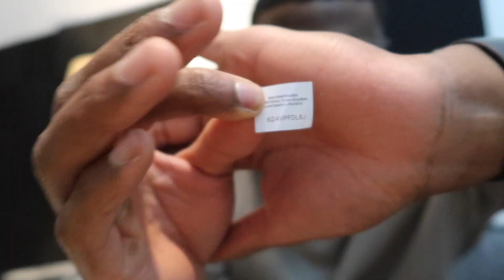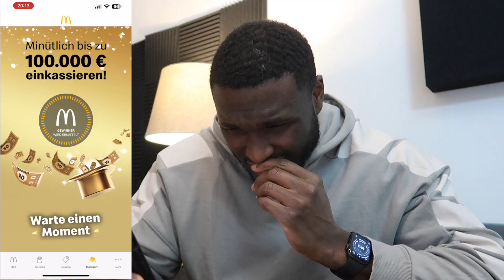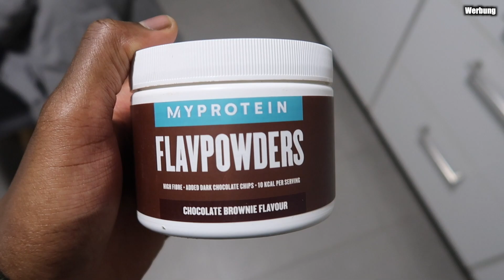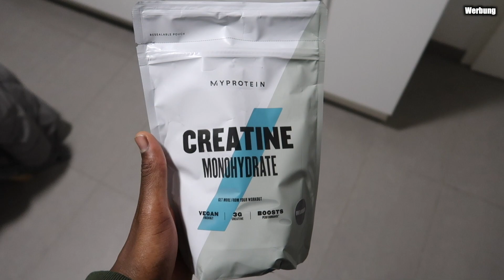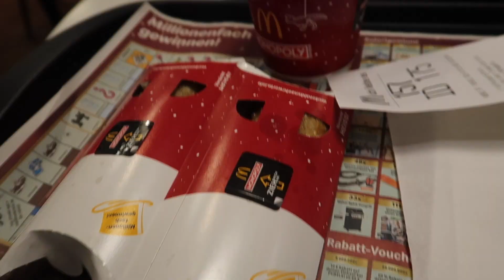100€ McDonald’s Monopoly Sticker gekauft und so viel hab ich gewonnen!